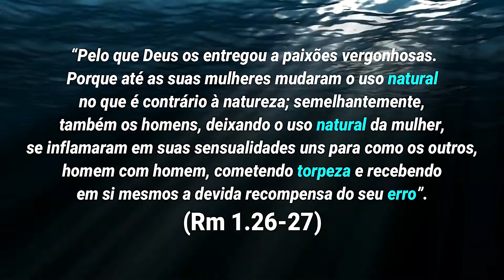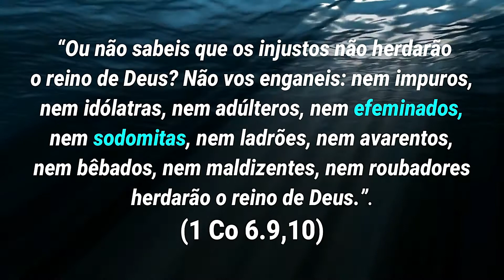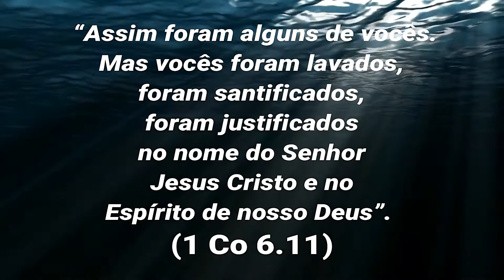O cristão é contra os homossexuais?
Este é um tema polêmico, difícil de lidar, porém necessário.
As pessoas nascem homossexuais ou se tornam?
Deus e os cristãos são contra os homossexuais?
Não aceitar a prática homossexual é homofobia?
Como a Bíblia trata o homossexualismo?
Como a Igreja deve lidar?
Confira as respostas nesse vídeo.